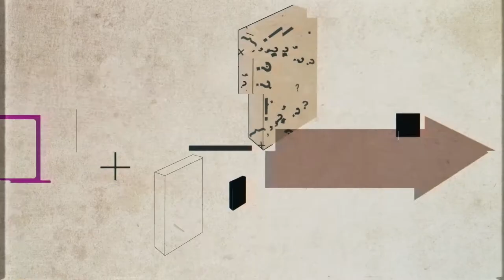Причины, последствия и оценка стабилизации экономики и политической системы России в 2000-е годы